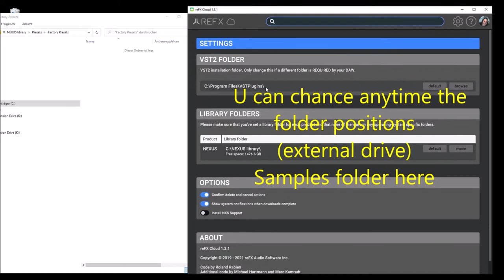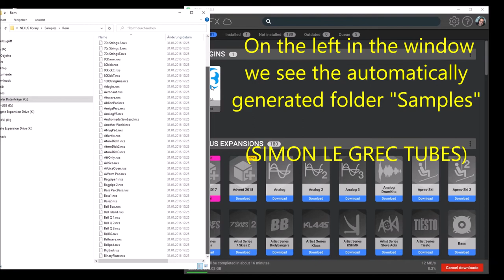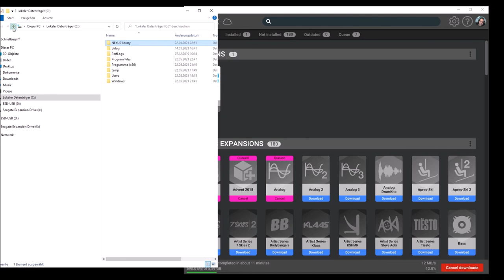Ultimate Guide 2021 | ReFX Nexus 3 | Full automatically Installation PART I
How to install Nexus 3 without errors
Cómo instalar Nexus 3 sin errores
I guide you throught the installation step by step.

To install NEXUS2 and any expansions you need to first download and install the reFX Cloud
app.
First, log in with your details and visit the 'Downloads' page of your account. Download the reFX Cloud app and install it to your computer.

Once installed, launch reFX Cloud and you are prompted for your reFX account details. Enter
your account email and password to connect to your account.

Once you have logged in, you see the products you have available for installation.

Configuring reFX Cloud Settings and Installation Paths
Before starting the installation of your content, you must first set the path where you want the
large library of NEXUS2 content to be installed. This should be a location that has a suitable
amount of space available for the libraries. Keep in mind that to install all available NEXUS2
libraries requires 150+ GB of HDD space. Open the settings menu using the "gear" icon at the
top of the window

Network: You can set the appropriate speed profile for your internet connection here. Reduce it
if you wish to limit the amount of bandwidth available to the reFX Cloud app. If unsure, just
leave as default.

Library Folder: Set where you want the library content to be installed. This can be any available
drive (including external hard drives) with enough space for the required libraries.

Options: Enable (blue toggle) and disable (gray toggle) system notifications, silent product
installations (without displaying each installer), and downloading any updates automatically
when launching the app.

Click the "gear" icon again to close the settings menu.

Using Existing Library Path
If you are reinstalling NEXUS2 and have an existing library or had to move the library path,
   simply select the existing Library Folder path in the settings and allow the app to scan and
   verify the files.

Managing Downloads and Updates
Along the top of the reFX Cloud app are tabs to view your products.

All: The default page. It lists all reFX products currently in your account. Left-click any icon to download and install the product. If it is installed already, you can right-click the icon and select "Verify" or "Uninstall". "Verify" checks the integrity of the file and fixes it in case issues are found. "Uninstall" deletes the product from your hard drive.

Installed: Shows all content currently installed. The right-click options "Verify" and "Uninstall" are available.

Not Installed: This tab shows any products you have in your account that are not currently installed. Left-click to install them.

Outdated: This lists all the items that have updates available. If auto-updates are enabled in preferences, then these are updated automatically. Otherwise, you can manually choose to update each item by left-clicking it.

Queued: This shows the currently queued files and updates to be downloaded with the ability to cancel any update.

Verify Files
It is possible to verify the integrity of files by right-clicking any installed item in the reFX Cloud app and choosing "Verify". This scans and fixes the files if issues are found.

Delete / Uninstall Products
If you need to uninstall any products, just right-click on the product in the reFX Cloud app and choose "Uninstall". The files are removed from your computer and from the NEXUS2 library. The removed items are then listed under "Not Installed" for easy reinstallation.

nexus3, refxnexus3, nexus3samples, nexus3installation, nexus3refx